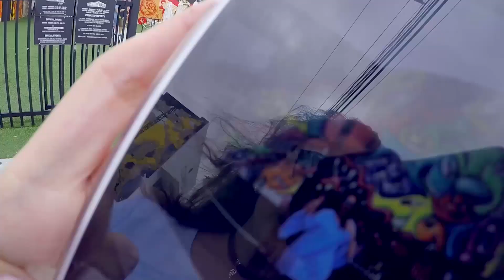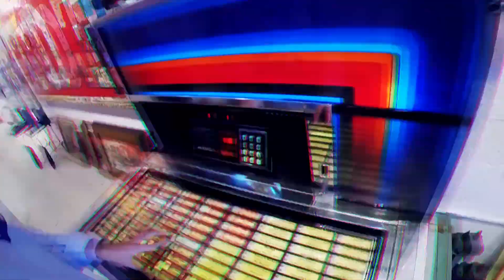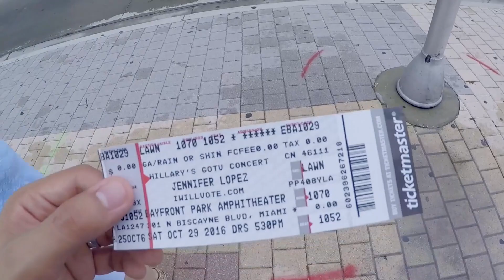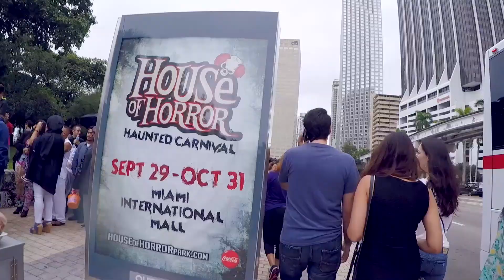ROMANCE EN MIAMI / AmorEterno 210